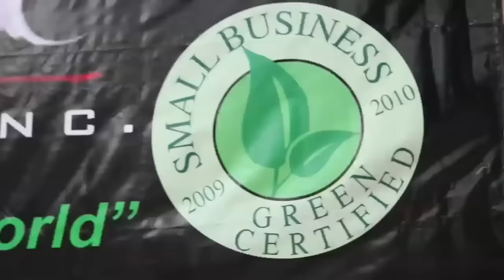Xtreme Xcellence Mobile Car Detailing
Xtreme Xcellence is a Professional Mobile Auto Detailing company in Orange County, CA. We use environmentally safe technologies and superior products for the delicate finishes and systems of your luxury vehicle.

Besides our Orange County Mobile Car Detailing services, we also offer a variety of other automobile esthetic services such as windshield repair, dent repair, classic car detailing, paint reconditioning, interior reconditioning and much more!

Check us out online and find out why we are the best mobile auto detailing company in Orange County!